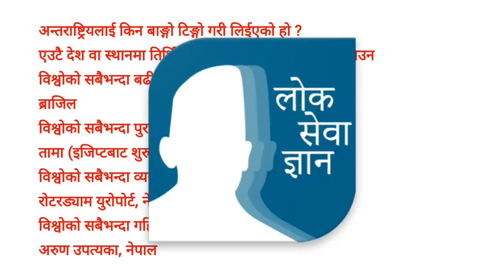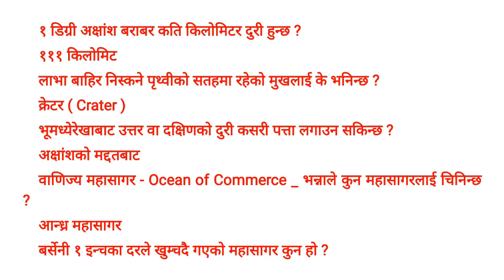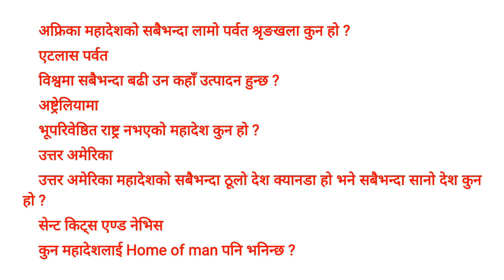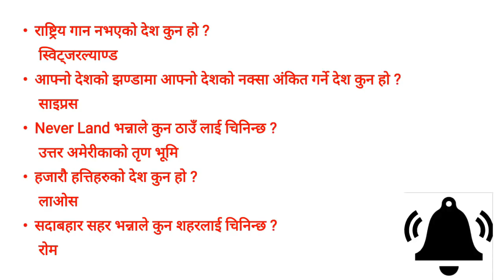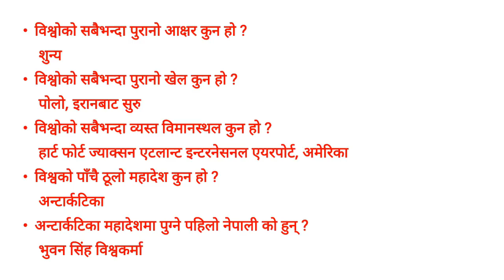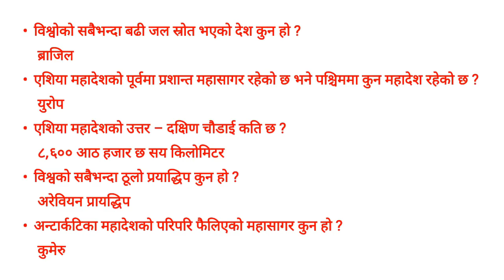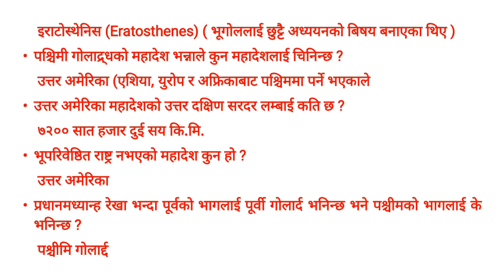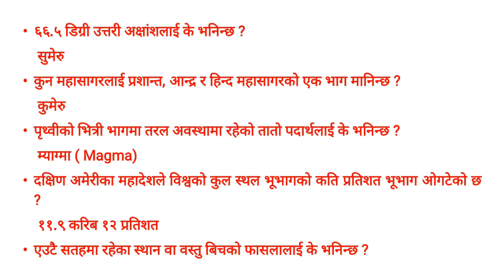विश्वकाे भूगाेल सम्बन्धि महत्त्वपूर्ण लाेकसेवा सामग्री | loksewa Gyan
loksewa tayari
prayag lal kumai